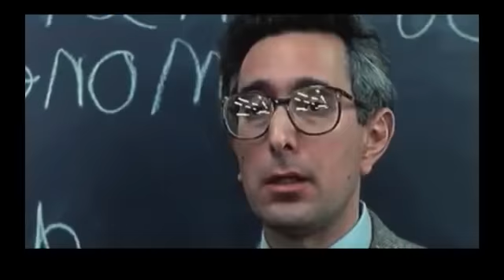Schooling the World Part 5 7